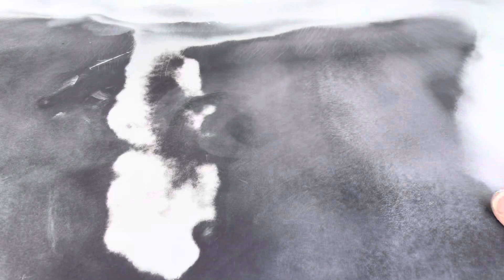Reparación del capot terminada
Siga este video cómo quedó el capot de la Toyota terminando listo para praimer vean los últimos pasos en esta reparación